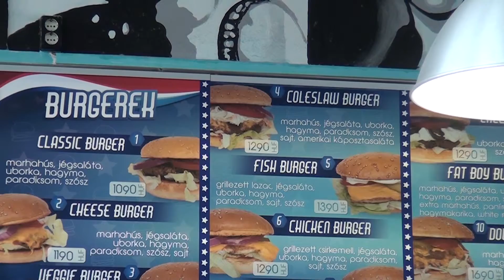Der 28. Mai ist Welttag des Hamburgers!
Der 28. Mai ist tatsächlich der Welttag des Hamburgers. Heute feiern die Burgerfans also ihre Lieblingsspeise ordentlich und lassen es sich schmecken...Na dann, Guten Appetit. Vielleicht lassen wir uns aber auch noch einmal einige Gedanken durch den Kopf gehen, was macht einen Hamburger aus oder wer hat den Hamburger eigentlich erfunden?